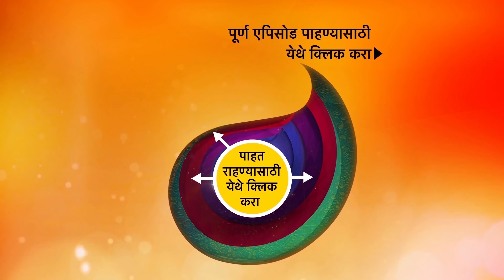Shrimantaa Gharchi Sunn - श्रीमंताघरची सून - Ep 91 - 5th February, 2021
Episode 91 : Aanaya's Mom Comes For Darshan.
It's Satyanaraya Pooja at Aatharva's home and that's when Ananaya's mom and her sister comes for the darshan.

About Shrimantaa Gharchi Sunn:
This show challenges the general social notion ‘Marry daughters in rich families but has daughters-in-law from a poor family’ This notion has been followed for generations and our show peeps into the truth of this ideology. The show conveys that people should not be judged by their class and family backgrounds. A kind-hearted person can belong to any class of society. The story is set on the backdrop of Mumbai. The Karnik family is a joint family residing in Mumbai. Financially they are well to do but not very rich. The protagonist of the show Atharva Karnik is the youngest among 2 brothers. The family consists of a father (Sudhir Karnik), a mother (Aruna Karnik),2 sons, Shekhar Karnik (Atharva’s uncle), and Devika Karnik (Atahrva’s aunt). Atharva is in love with Ananya who hails from a rich family. Atharva's mother is already tolerating the tantrums of a rich daughter in law and co-sister in law and the above mentioned social notion seems to be true from her perspective. Atharva and Ananya’s relationship is put to test on every front and Atharva’s family finds themselves in situations where the age-old claim seems to come true. But Ananya stands tall by the family and faces every situation trying to prove that rich girls do make good daughters-in-law.